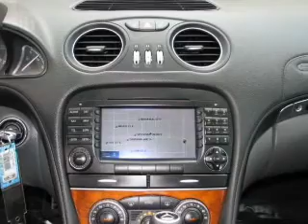2006 Mercedes-Benz SL-Class - Tucson AZ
Year: 2006
Make: Mercedes-Benz
Model: SL-Class
Trim: SL500
Engine: 5.0 liter 8 cylinder 24 valve
Transmission: 7-Speed Automatic
Color: Mars Red
Mileage: 41775
Address:
6001 E Speedway Blvd